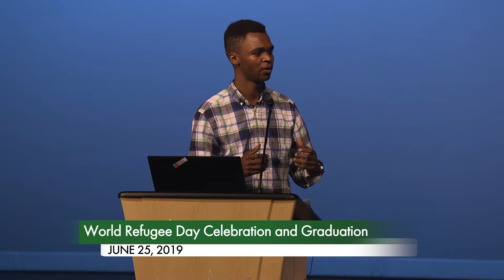World Refugee Day Celebration and Graduation Full Program